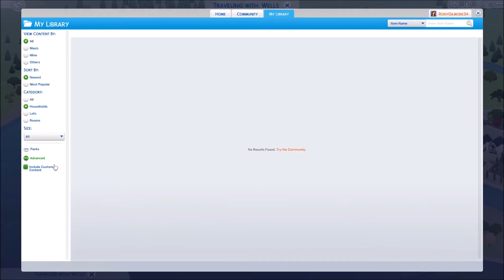I’m a Lover Challenge | The Sims 4 | Part 26 | Awkward Dates!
Who should be Penelope’s first boyfriend? Don’t forget to vote!

Thank you, GixxerGirl for submitting your Sims! :)

Thank you, Piratevet for submitting Westley!

The house that Charlotte lives in is in the Gallery!
Created by: Katariba
Titled: Girly Garden

Origin ID: RoryGilmore34
Steam: Rory Plays the Sims